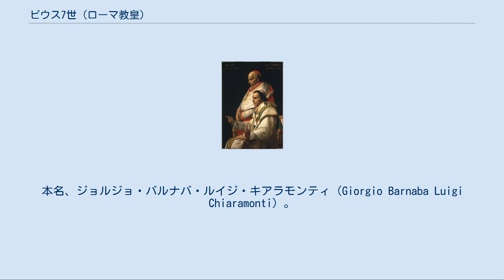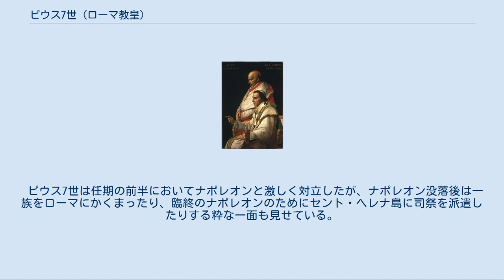ピウス7世 (ローマ教皇)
ピウス7世（Pius VII、1742年8月14日 - 1823年8月20日）は第251代ローマ教皇（在位：1800年3月14日-1823年8月20日）、カトリック教会の司祭。
本名、ジョルジョ・バルナバ・ルイジ・キアラモンティ（Giorgio Barnaba Luigi Chiaramonti）。
ナポレオンと激しく対立して幽閉されるも、結果的に欧州外交界において教皇庁の地位を高めることになった。
 ルイジ・キアラモンティは1742年にイタリアのチェゼーナで貴族の家に生まれた。
ラヴェンナで学び、1756年にベネディクト会に入会した。
彼は同郷の友人であったジョヴァンニ・ブラスキが教皇職につくための援助を惜しまず、その功によって教皇ピウス6世となったブラスキからローマのサン・カリスト修道院院長、司教、そして枢機卿に任命された。
 1799年にピウス6世が没したため、コンクラーヴェが行われた。
三ヶ月にわたって紛糾した選挙の末に選ばれたのはキアラモンティであり、彼は友人であった前任者の名前を引き継いでピウス7世を名乗った。
 ピウス7世が教皇としてまず取り組まなければならなかったのはカトリック教会と世俗国家の関係修復であった。
当時はガリカニスム、フェブロニウス主義などが盛んで反教会的な雰囲気が最高潮に達していた。
彼は手始めにフランスの第一執政であったナポレオン・ボナパルトと折衝を開始し、1801年にコンコルダートを成立させることで、フランス革命以来断絶していたフランス政府とカトリック教会の関係が公式に修復された。
彼の外交面での成功には右腕となった枢機卿エルコール・コンサルヴィの働きが大きかった。
 しかし1804年にナポレオンの戴冠式に招かれてフランスを訪れたピウス7世は、政府が教会を支配するシステムが確立していることに愕然とし、ナポレオンが教皇の権威を政治的に利用している現実に直面した。
このときのピウス7世の心情は、ジャック＝ルイ・ダヴィッドの傑作「ナポレオンの戴冠」でナポレオンの後ろに座っているピウス7世の渋い表情によくあらわされている。
 以後、教会を利用しつくそうとするナポレオンと教皇の関係は急速に悪化し、ナポレオンが教皇領を接収するにおよんでピウス7世はナポレオンを破門。
1809年、ナポレオンはこれに応えてピウス7世を北イタリアのサヴォーナに監禁した。
ナポレオン退位後、1814年にようやくローマへ戻った教皇を市民は歓呼をもって迎えた。
 ピウス7世と教皇庁の地位はヨーロッパ諸国においても認知されるものとなり、ウィーン会議では教皇領の復活が認められた。
ピウス7世は23年の在位期間において1814年のイエズス会の復興、ロシアとプロシアとのコンコルダートの締結など多くの成果を残した。
 ピウス7世は任期の前半においてナポレオンと激しく対立したが、ナポレオン没落後は一族をローマにかくまったり、臨終のナポレオンのためにセント・ヘレナ島に司祭を派遣したりする粋な一面も見せている。